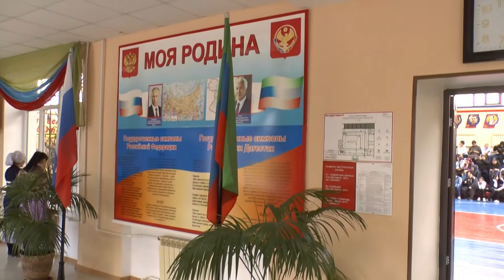ОСОБЕННЫЕ ДЕТИ И ЗВЕЗДЫ СПОРТА